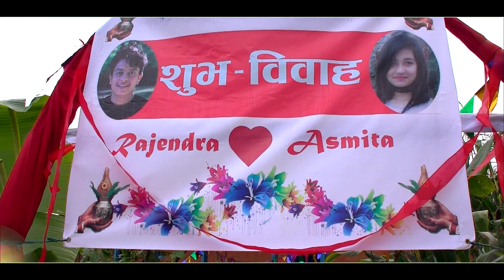Rajendra Weds Asmita 2075-05-01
Marriage is not easy. It takes compromise, sacrifice, and revealing yourself to another person. However, if you are willing to work and submit to the process, it promises great reward.
                       Prem Digital Photo Studio
                       Butwal-3 ,Rupandehi